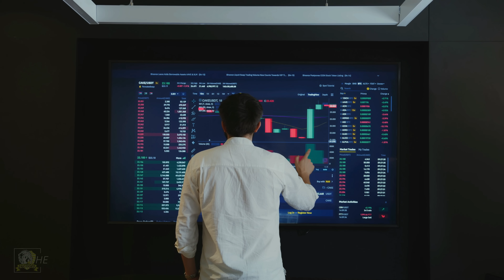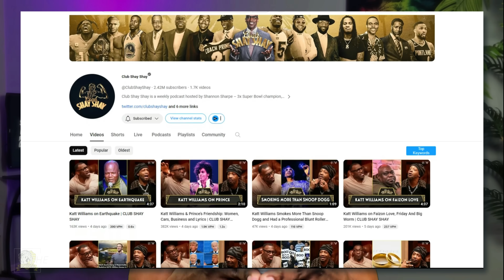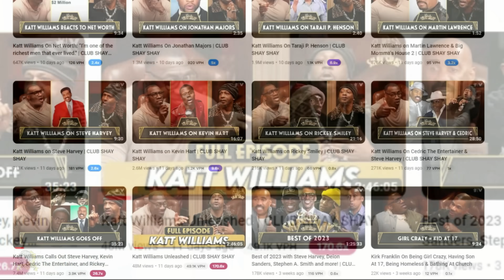How Much YouTube REALLY Paid Shannon Sharpe for Katt Williams Interview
You've probably wondered how much YouTube paid Shannon Sharpe for his podcast interview featuring the legendary Katt Williams.
Well, today, we're about to reveal the insider truth!

You will find out exactly how much Youtube is going to pay Shannon Sharpe in add sharing revenue for the interview he did with Katt Williams on his Club Shay Shay channel.

Shannon Sharpe, the former NFL 3x Super Bowl star, and renowned sports analyst, now Youtube podcast king teamed up with the iconic comedian Katt Williams for an incredible podcast collaboration of the century!

This interview is on track to become the highest-viewed podcast video in YouTube history!

You won't believe how much Shannon Sharpe got paid to interview Katt Williams.

By watching this video you will also find out how tell how much Youtube is paying any video on any channel.